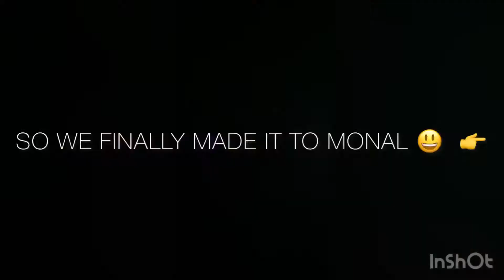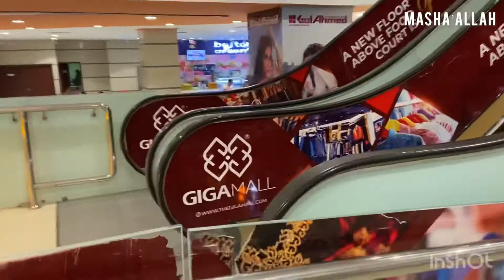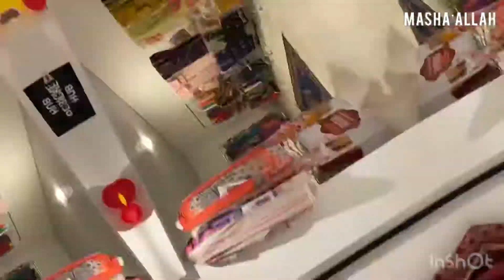Islamabad Eid Shopping Trip! | THE KHANZ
Going to Islamabad for Eid shopping! Dinner at The Monal Margalla hills, shopping at Giga mall, Saddar Bazaar, and Safa Gold Mall.